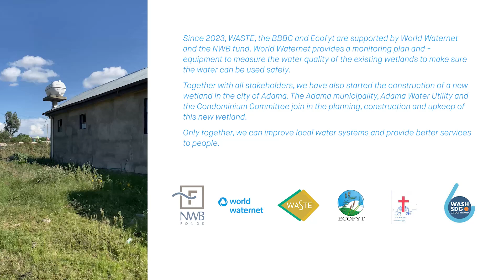Smelling the flowers: Constructed Wetlands for Wastewater in Ethiopia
In the large condominium projects in many Ethiopian cities, the sanitation situation is very poor. Overflows of wastewater cause health, social and environmental issues. This video shows how multiple stakholders work together towards nature based solutions for this problem: constructed wetlands.